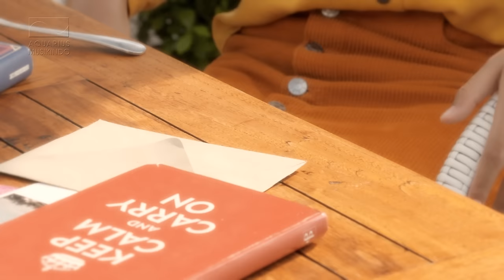PIAFARHAN - Sehari Lagi | Official Lyric Video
Para penikmat musik tanah air, tentu masih mengenal sosok Pia Fellini (vokal), mantan vokalis Utopia. Sejak memutuskan untuk berduet dengan pasangannya Tubagus Farhan (gitar), dan menelurkan single pertama mereka berjudul “Karena Kamu” keduanya semakin klop saja dalam berkarya.  Merekapun semakin mendapatkan kecocokan tak hanya berumah tangga, namun juga dalam hal visi dan misi mereka di dunia musik.

PIAFARHAN memang tengah bereksplorasi dengan musik yang lebih lebar dari sebelumnya, pada project duo ini, Pia tidak lagi menulis lagu sendiri tapi juga fokus untuk mengasah  kemampuannya dalam menciptakan lirik. Urusan komposisi dan melodi, ia menyerahkan sepenuhnya kepada Farhan yang bernama lengkap Tubagus Farhan.

“Kolaborasi dengan suami, lebih memudahkan proses bermusik. Karena kan kita serumah dan sangat mengenal satu sama lain, jadi tidak perlu penyesuaian yang lama dalam menciptakan sebuah karya”, ujarnya.

Hasilnya mungkin bisa disimak melalui lagu sebelumnya berjudul “Karena Kamu” yang memiliki progresi chord dan nuansa melodi yang berbeda dari lagu-lagu ciptaan Pia pada umumnya. Di lagu tersebut, suara Pia yang cukup khas semakin terekspos dengan baik ditimpali petikan gitar akustik Farhan.  Semakin berbeda ketika lagu Karena Kamu tersebut diperkaya oleh bunyi orkestra yang terdengar indah karya Andi Rianto.

Di penghujung tahun ini PIAFARHAN kembali melepas single kedua mereka yang berjudul “Sehari Lagi”. Seperti single sebelumnya, Farhan lah yang menciptakan melodinya dan Pia  membuat lirik setelah melodinya jadi. “Inspirasinya cukup diambil dari kehidupan sehari-hari, baik dari film, atau buku yang pernah kubaca. Ada beberapa yang berkesan sampai aku ingin mengangkatnya menjadi tema di lagu ini,” ujar Pia.

Masih dalam warna yang sama, Farhan mengakui bahwa lagu “Sehari Lagi” ini dibuat lebih sederhana, hanya menggunakan gitar dan vokal. Tema lagunya sendiri lebih sedih dibandingkan  "Karena Kamu" yg bercerita tentang jatuh cinta.

Setelah lagu ini tercipta, keduanya merasa tidak menemukan kesulitan sama sekali menghadirkan lagu yang cukup melodius ini. “Karena lagu ciptaan sendiri tentunya dibuat dengan menyesuaikan karakter saya dan terasa lebih personal. Lebih gampang menjiwainya”, aku Pia.

Penjiwaan Pia atas lagu Sehari lagi membuat yang mendengar terhanyut dengan alunan vokalnya. Lewat lagu ini Pia ingin mengungkapkan betapa berharganya waktu bersama orang yang tercinta jika sudah tidak bisa ditemui lagi. Dari baitnya saja kita sudah bisa merasakan, bagaimana suasana hatinya ketika mendengar lagu ini.

“Setiap orang pasti punya seseorang yang luar biasa berarti untuk dia, tapi sayangnya sudah tidak bisa ditemui lagi. Lewat lagu ini aku ingin mengingatkan betapa berharganya waktu yang dihabiskan bersama orang tercinta. Betapa berharganya satu senyuman, satu tatapan, satu pelukan, bahkan satu kata pun, karena kalau sudah tidak bisa bertemu, tidak ada lagi yang bisa kita lakukan”, tutur Pia.

Single terbaru ini masih memiliki benang merah yang cukup kuat dalam musik PIAFARHAN yang masih bernuansa pop dengan sentuhan yang didominasi alunan vokal dan gitar akustik.

Title   :  Sehari Lagi
Composer    :  PIAFARHAN
Artist    :  PIAFARHAN
Vocal    :  Pia Fellini
Guitar    :  Tubagus Farhan
Engineered by   : Tommy Utomo
Mixing by    :  Tommy Utomo
Mastered MFIT by  :  Steve Smart At 301
Studio            :  Studio 301, Sydney
Production   :  PT Aquarius Musikindo
Publisher   : CV Jawara Pustaka
Location Thanks to      :       Kemang Icon Hotel